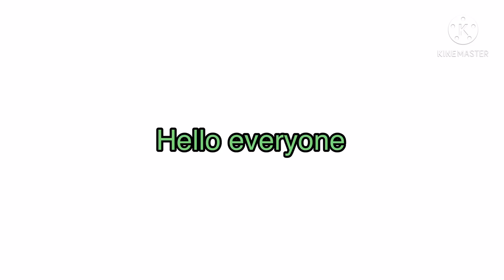Thanks for 100 subscribers!